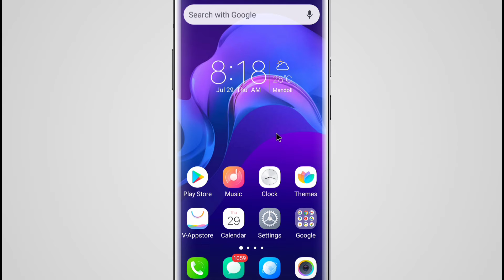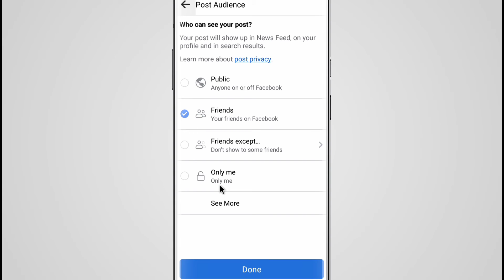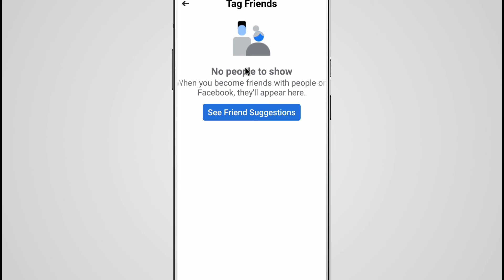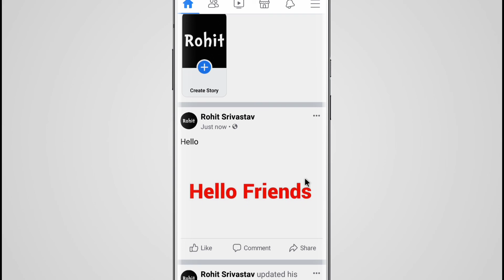Facebook par photo upload kaise kare | How to upload photos on facebook